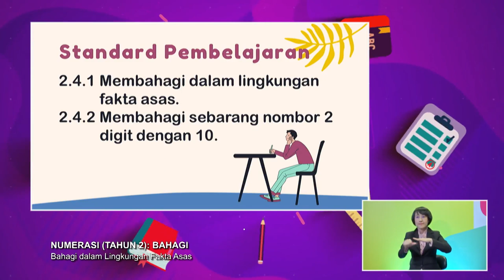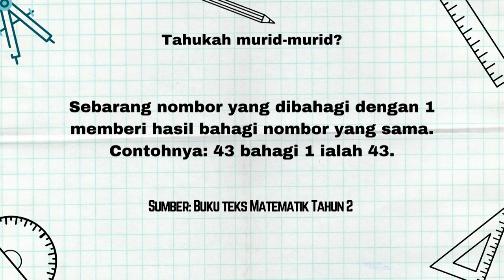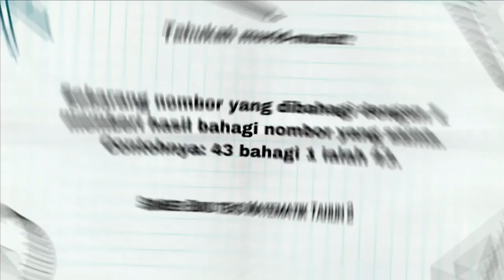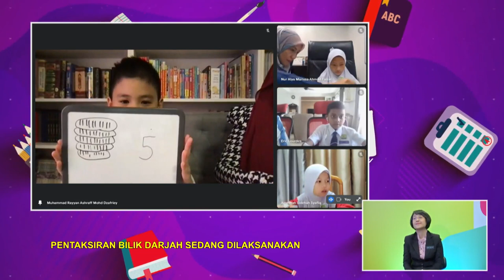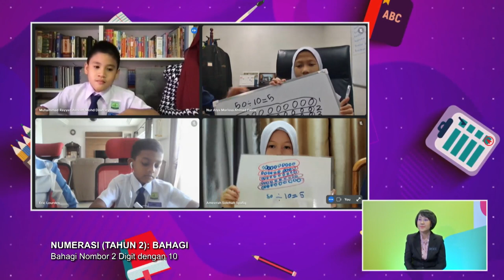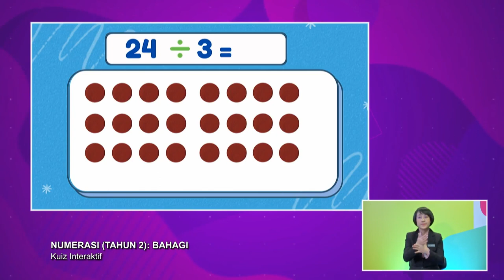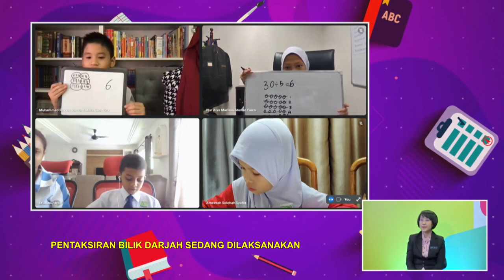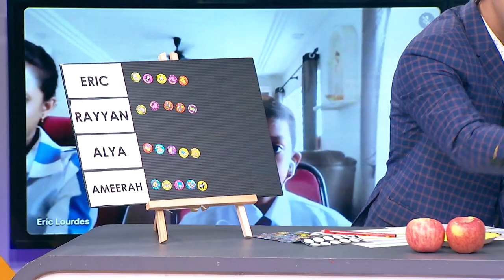DidikTV Tahap I 2022 Ep 93 Numerasi Tahun 2 Bahagi